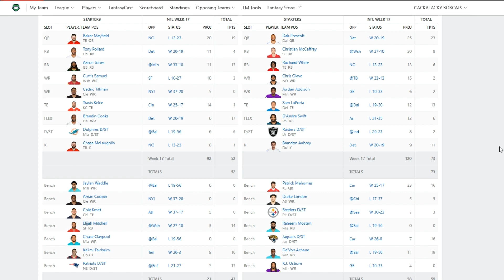Final FANTASY FOOTBALL Playoff Results.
Final FANTASY FOOTBALL Playoff Results for the "FOR THE CASH" FANTASY FOOTBALL